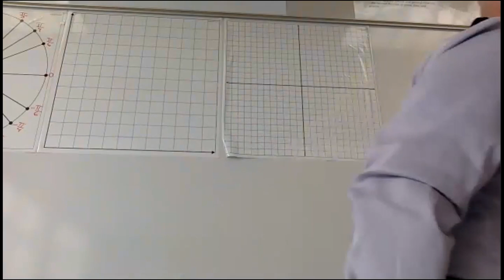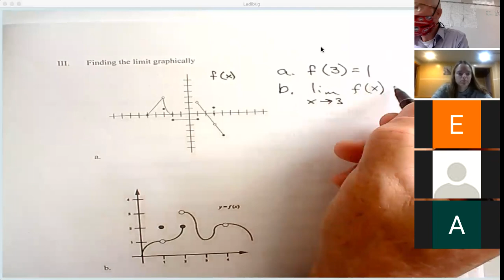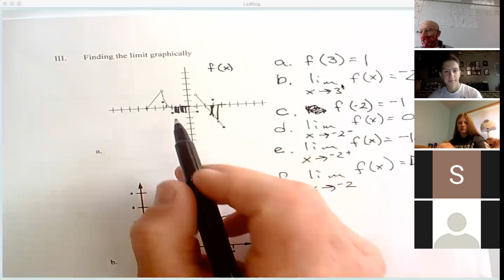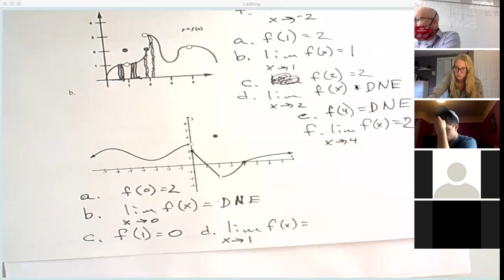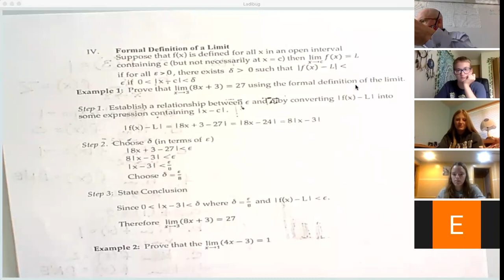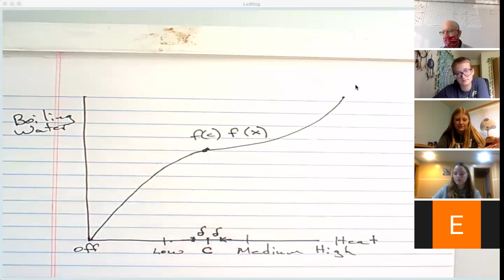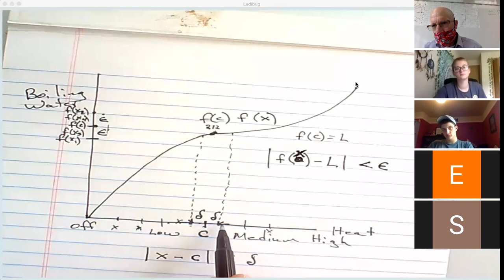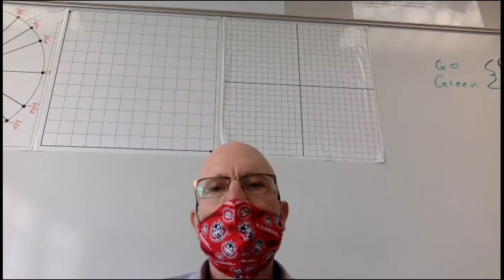Lecture Period 3 9:15:20 1 2 Limits Numerically and Graphically